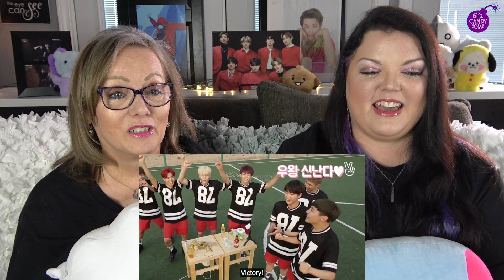MOM REACTS: RUN BTS - EPISODE 05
Welcome to Episode 05 of Run BTS! This is before we got a new recording space and even before Permission to Dance was released! We've watched over 80+ episodes over there, but now that all the Run BTS episodes are on BangtanTV, we've decided to share some of the fun with all of you! All these episodes are pre-recorded starting back in 2021. We'll be releasing 1 episode a week! Enjoy!

Want more BTS content? Reactions for Run BTS + Behinds!, In the Soop S2, Bon Voyage, Documentaries, Concerts, Music and more